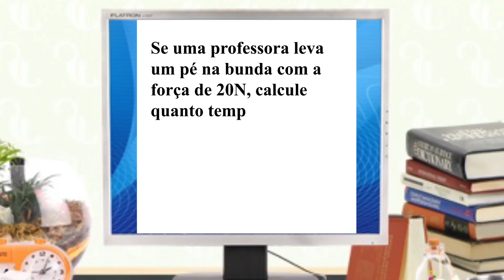Prefeito leva tinta, artilheiro matador e professora aloprada - Oval Nacional 14/08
Prefeito que pintou cidade de vermelho leva tinta!

Um artilheiro matador!

E uma professora muito aloprada!

Tudo isso e nada mais, aqui, no Oval Nacional!